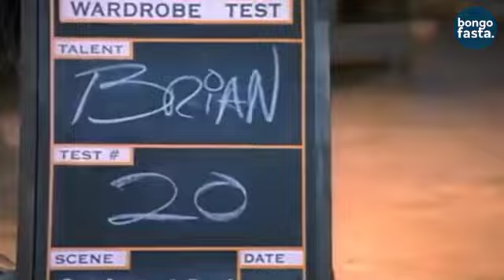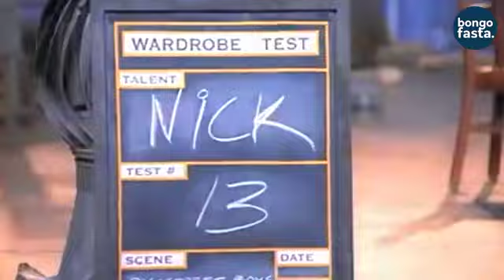Achana na WESTLIFE kutana na BACK STREET BOYS kundi lilopendwa na wanaoujua mziki mzuri.